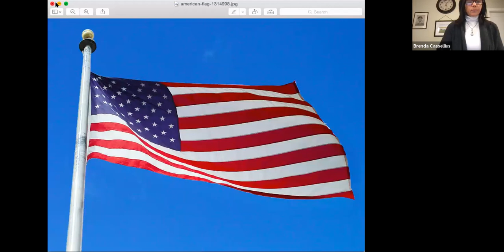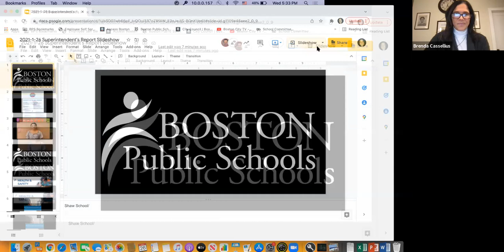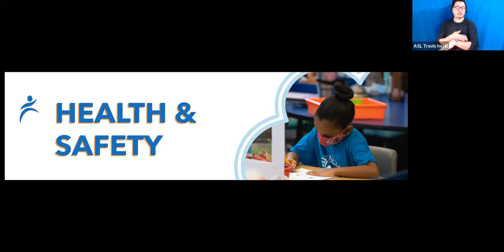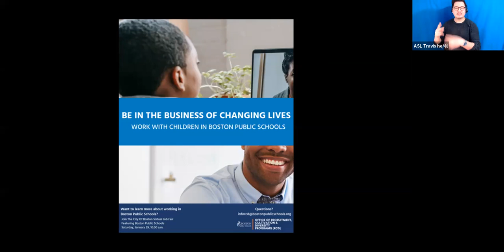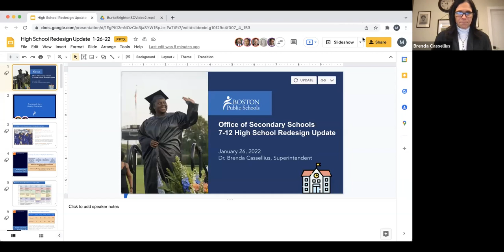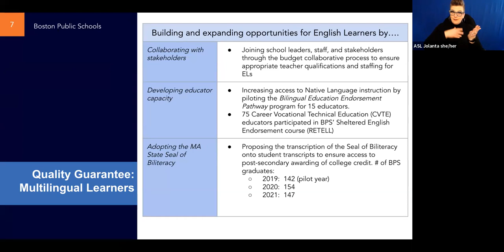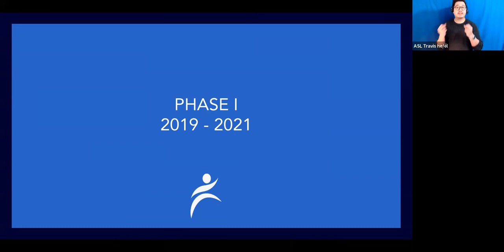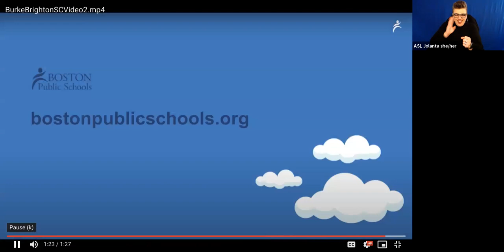Boston School Committee Meeting 1-26-22